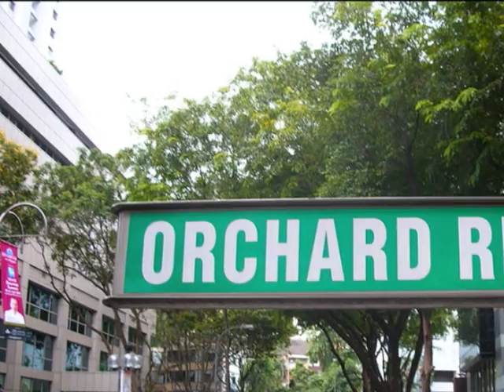EASB Inter-Class Contest Q1 - 2011 (U85A)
Class: U85A
Students: Zheng Gao Peng, Dun Yu Qi
Lecturer: Ms. Pearl